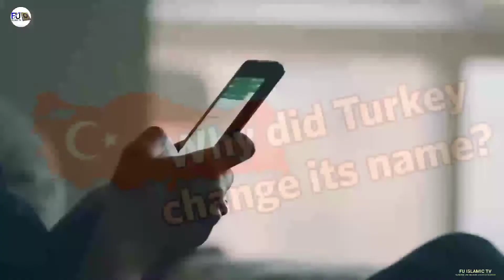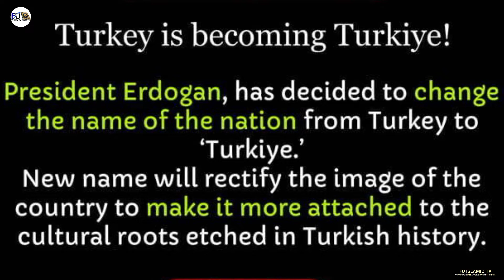Real History Of Turkey New Name | आखिर तुर्की ने अपना नाम क्यों बदला - FU ISLAMIC TV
Hame Support Karte rahiye Or Apna Pyar Banaye Rakhiye